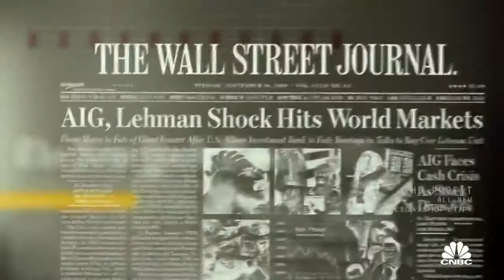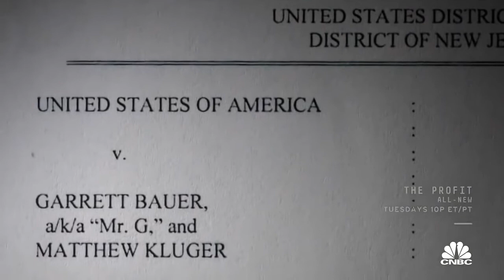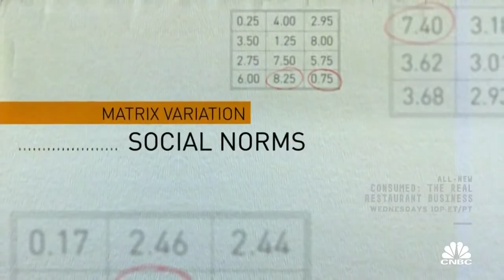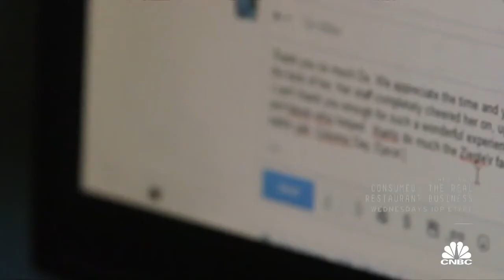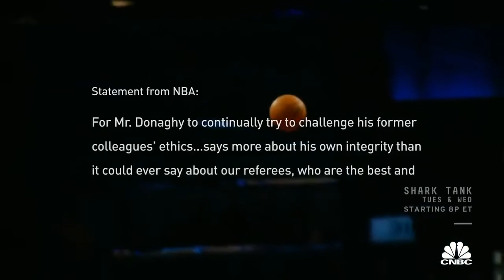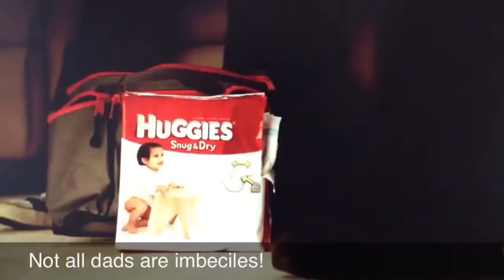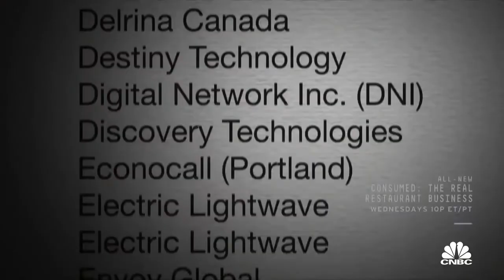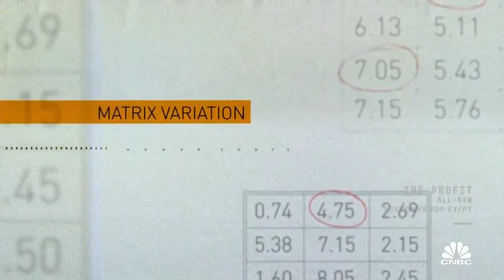BestThe Truth about Liars and Lies - Documentary Films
Watch free documentary movies online with Documentary Films Channel.  Find the best and most popular documentaries online about people, animals, paranormals, planet and almost anything that matters to us.